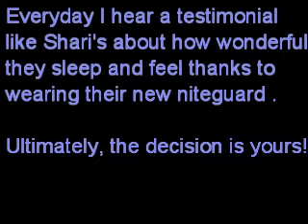Shari's custom niteguard designed by NJ dentist Bruce Bilow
Shari explains the benefits of wearing her custom fit niteguard that was designed by New Jersey Monmouth County Little Silver cosmetic dentist Bruce Bilow. Shari sleeps better, her jaw is more relaxed and she is preventing the premature deterioration of her teeth by wearing her custom designed niteguard.